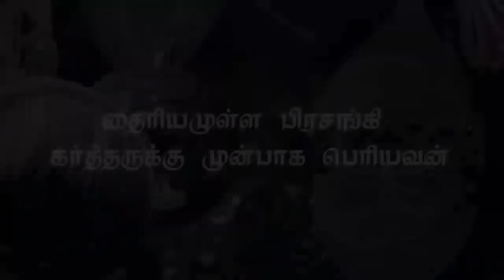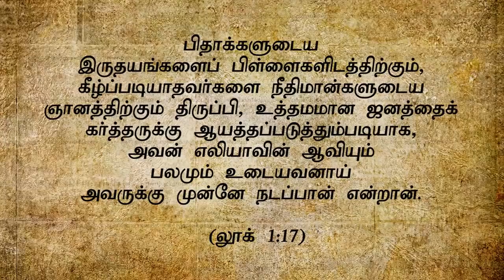"தைரியமுள்ள பிரசங்கி கர்த்தருக்கு முன்பாக பெரியவன் "(HD) Dec 30th Promise with Bro.D.Jestin (DD1782)